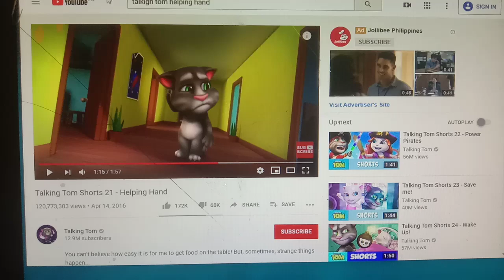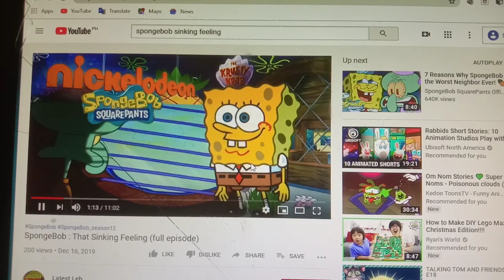scooby-doo doors chase SUPERCUT by TVOkiks